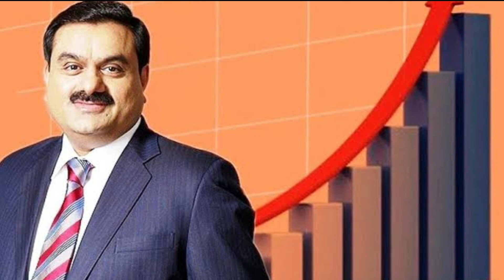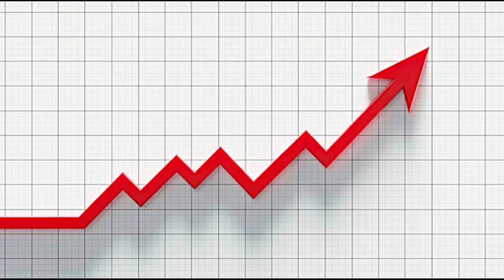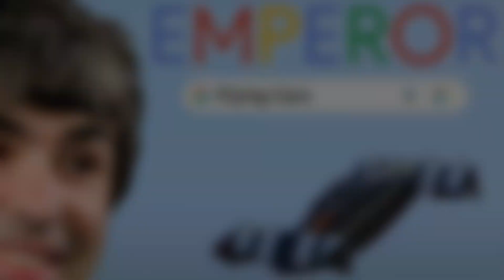Top 10 Richest Billionaire People in the World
Who are the richest people in the universe? In this video, we'll take a look at the top 10 richest billionaire people in the world and how they accumulated their wealth. From tech moguls to retail giants and oil tycoons, these billionaires have built their empires through innovation, hard work, and strategic investments.

We'll explore the net worth of each billionaire and some interesting facts about their lives, including their hobbies, philanthropic endeavors, and business ventures. You'll be amazed at the staggering amounts of wealth these individuals have amassed and the impact they've had on the global economy.

So sit back, relax, and prepare to be inspired and impressed by the top 10 richest billionaire people in the universe.